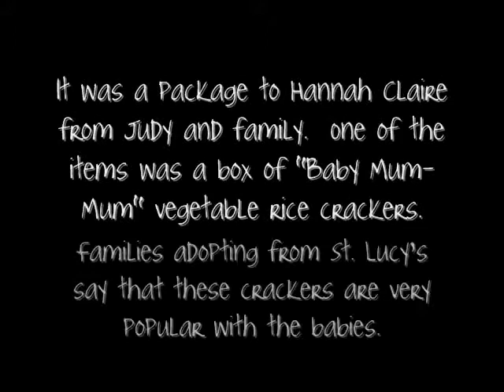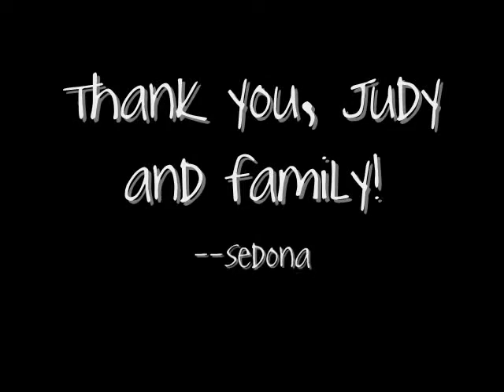Sedona, wanna cracker?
A surprise package came in the mail today for Hannah Claire.  Sedona sniffed the contents and asked to sample the baby rice crackers.